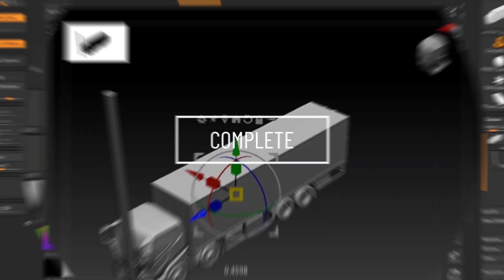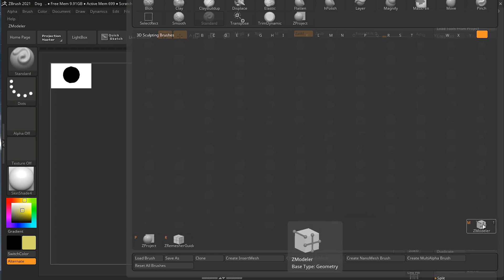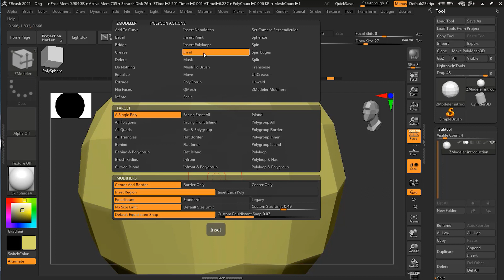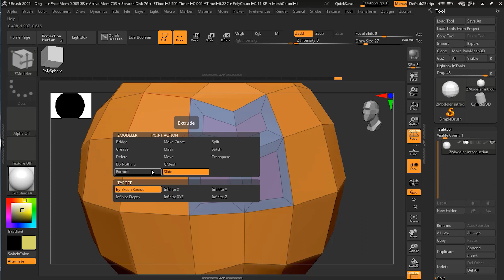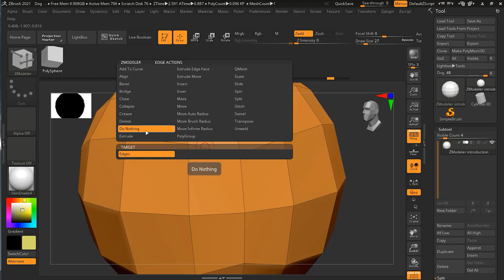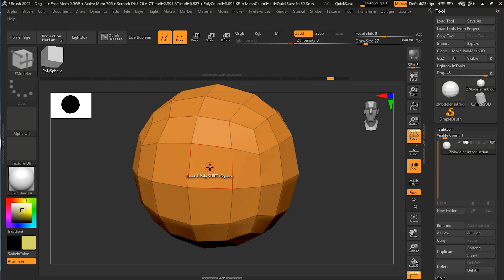Introduction to ZModeler Brush in Zbrush | Lesson 1 | Chapter 7 | Zbrush 2021.5 Essentials Training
For a long time, ZBrush was considered a software that added finishing details to models, rather than a software for creating the basic meshes in the first place. But with the addition of several new features, including the ZModeler brush, ZBrush can now handle polygon, vertex, and edge level editing, in much the same way that poly modeling programs like Maya and 3D S Max can. Let's take a look at the basic usage of this brush.